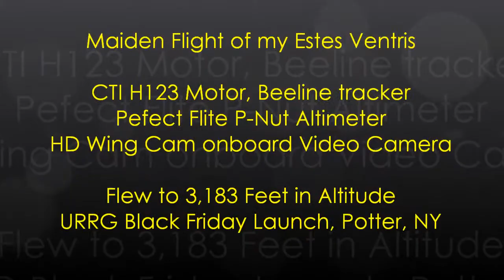Ventris Black Friday 2014 - HD Onboard Video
A beefed up Estes Ventris flies on a CTI H123 skidmark the day after Thanksgiving. Hoping next spring to fly it on I motors. The H123 put it up to nearly 3,200'. Onboard video shot with an HD Wing Cam.